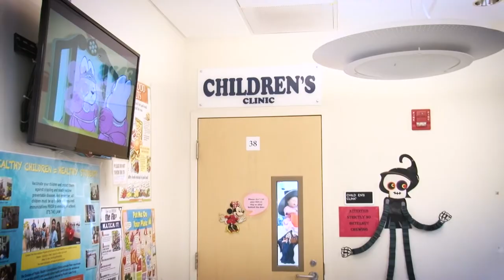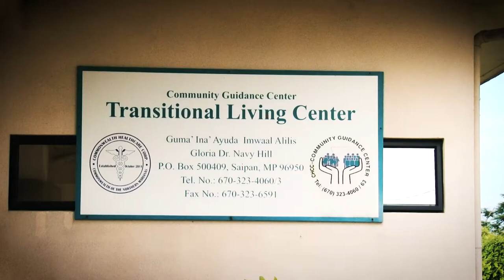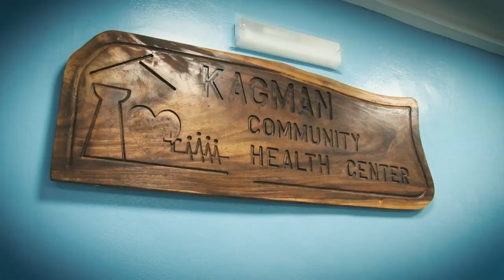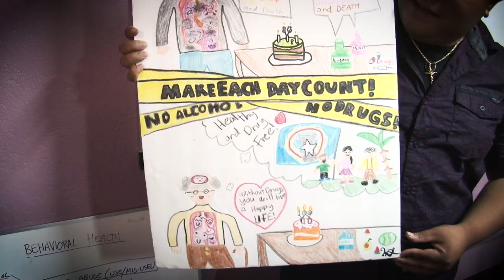Commonwealth Healthcare Corporation - APHA TV 2017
APHA TV 2017, produced by WebsEdge/Health features community and health programs from across America.